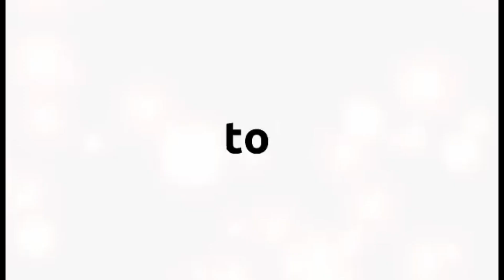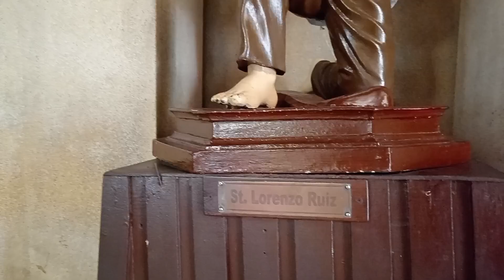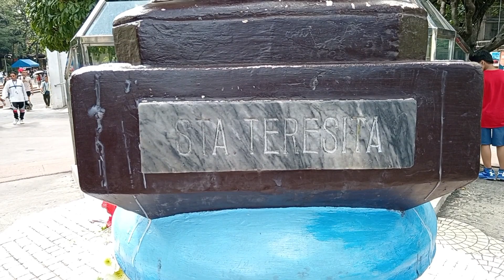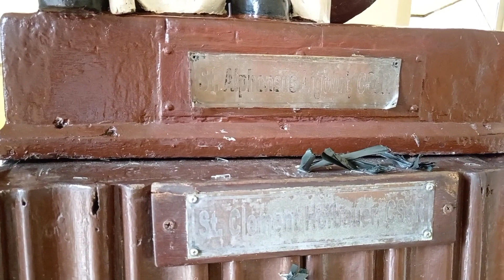National shrine of our mother of perpetual help. Baclaran church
National shrine of our mother of perpetual help.

 Baclaran church, Parañaque city kalakhang maynila 🇵🇭
Most popular church in the philippines🇵🇭

Pray for us Amen🙏